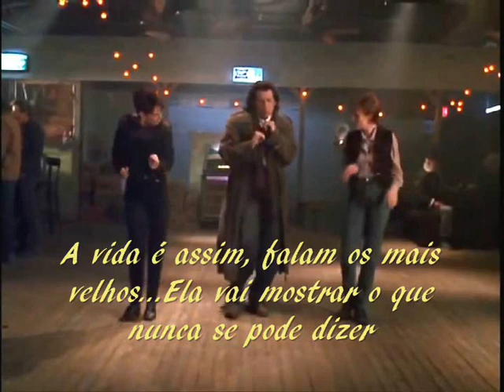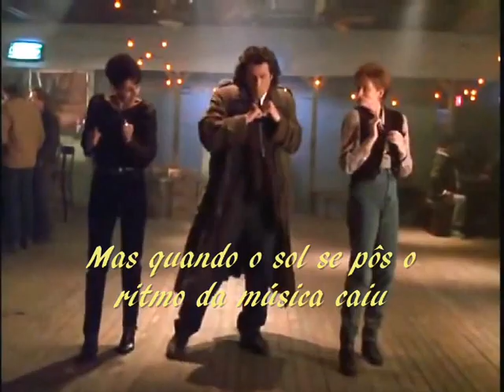You Never Can Tell --- Chuck Berry --- trad.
Composição: Chuck Berry